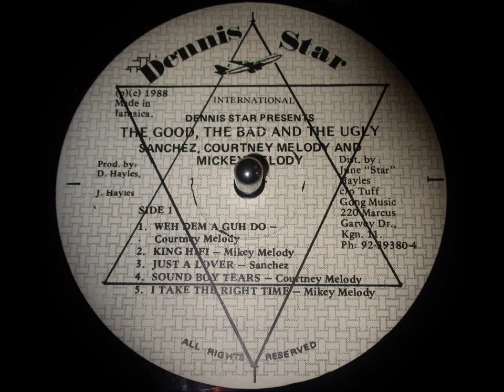Mikey Melody - King Hi Fi